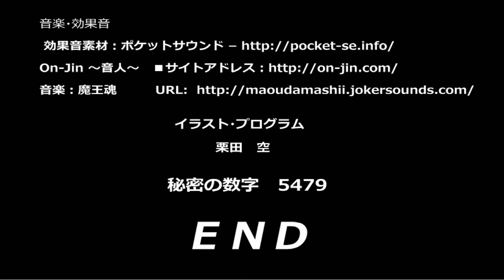悪夢の国のアリス (Gameplay)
悪夢の国のアリス
サークル : 栗田空

何処からが現実で、何処からが夢なのかしら・・・。
アリスは森の中にいた。色々な化け物の出る悪夢の中だ。
アリすは思った。「早くこの夢から覚めたい!」
アリスは、この夢の中を進むことにした・・・。